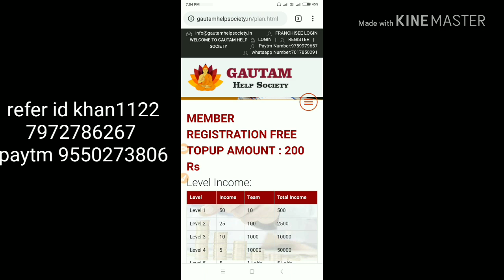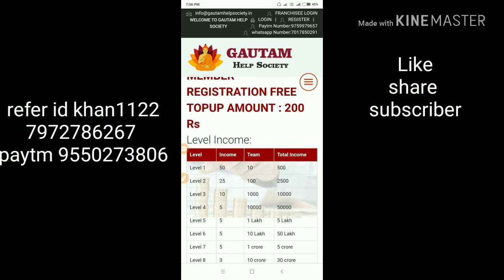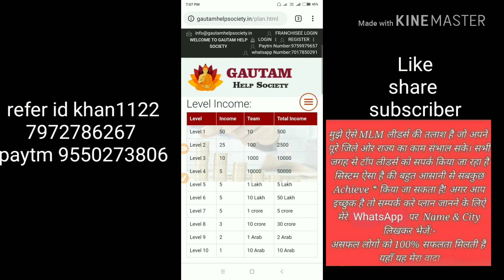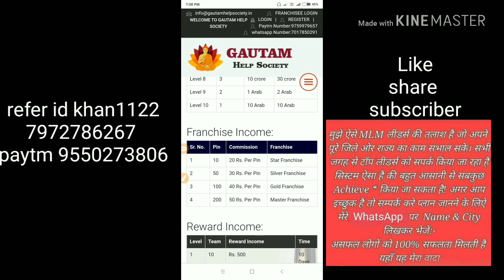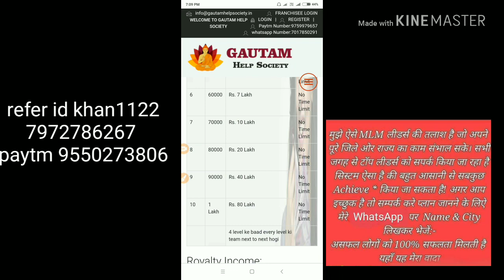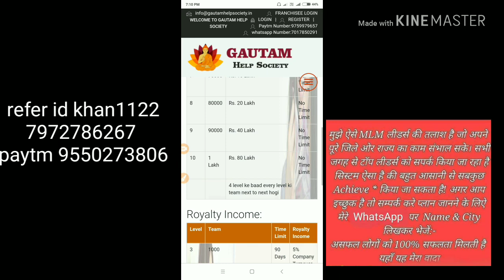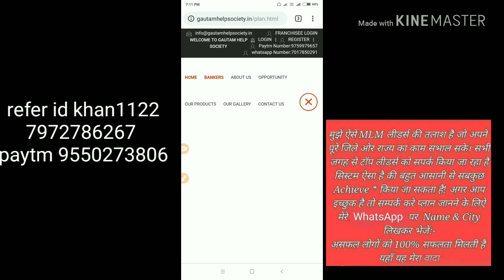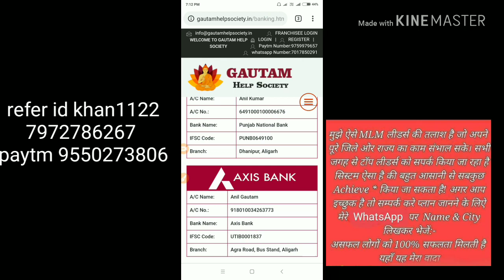Gautam help society plan rs 200 kaरेफेर id khan1122call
Joining amont .200  refer id .khan1122

Top id

 name

Mobileno

city

State

 *💥BOOM  💥 plan 💥* 🏍🏍🏍🏍🏍🏍🏍 call WhatsApp to
➖🏍➖➖➖➖➖➖➖🏍🏍🏍🏍🏍🏍🏍🔹ैंcompany
👉👉👉 GAUTAM HELP SOCIETY 👈

*👉दोस्तों, बताये 200/-₹ बचाकर आप क्या-क्या कर सकते हो ?*🏍🏍🏍🏍
*💠क्या अपने पसंद का घर बना सकते हो?*🏍🏍🏍🏍🏍🏍🏍🏍🏍🏍
*💠क्या अपनी पसंद की गाडी खरीद*🏍🏍🏍🏍
     *सकते हो?*
*💠क्या अपने सारे सपने पुरे कर*💜🏍💛🏍💖💖🏍
     *सकते हो?*
*💠क्या खुद का कोई बिज़नेस शुरू कर*
     *सकते हो?*🏍🏍🏍
*💠क्या अपने परिवार को देश-विदेश की*🏍🏍🏍🏍
     *यात्रा पर लेकर जा सकते हो?*🏍🏍🏍🏍🏍
*💠क्या अपने बच्चों को बेहतर भविष्य दे*🏍🏍
 💜💖💙    *सकते हो?*
*शायद!!!*🏍🏍🏍🏍
      *इनमे से कुछ भी आप नही कर पाएंगे।*
*लेकिन!!!*
  👉 200  rs बचा कर यह नहीं कर सकते तो
200 rs लगाकर
मे सिर्फ 365 days ईमानदारी से काम करें तो आप के सपने पूरे होंगे '👍🏻👍🏻👍🏻👍🏻👍🏻🏍🏍🏍🏍🏍
* इंडिया में पहली बार  ऐसा इनकम प्लान जो इंडिया की पूरी ऑनलाइन मार्किट में आग लगा देगा ।🏍🏍🏍🏍🏍🏍🏍🏍🏍🏍🏍🏍🏍💜
Income
(4). Rewards income
वो भी हर हफ्ते मनी आपके अकाउंट या पेटीएम पर

 पहली इनकम Level income

Level 1..50  pr id
Level 2..25
Level 3..10

दूसरी इनकम Franchise income

10 pin lene pr...20 rs pr id less
50 pin lene pr..30 rs pr id less
100 pin lene pr. 40 rs pr id less
200pin lene pr..50 rs pr id less

तीसरी इनकम  royalty income

4th level achieve krne pr hi company  turn over ka 9% ओर अगर लीडर की मृत्यु हो जाती है तो उसको 2 लाख रुपए का बीमा मिलेगा और उसकी id उसके नोमानी को दे दी जाएगी

Isi tarah 3th to 10th level achieve krne tk 18% royalty all word company joining turn over per month

चौथी इनकम  reward income

Level 1st .10 id      500rs time limit      ..10 Days

Level 2th.100. id      5000rs time limit  45 Days

Level 3th.1000 id   50000rs time limit 90 Days

Level 4th.10000 id. एक लाख
Time limit 120 Days

Level 5th.50000 id     5 लाख

Level 6th.60000 id       7 लाख

Level 7th. 70000 id     10 लाख

Level 8th. 80000 id      20 लाख

Level 9th. 90000 id      40 लाख

Level 10th 1लाख id       80 लाख

👉😲😲ओह माई गॉड। अभी तक आपने ज्वाइन नहीं किया?*.
 अभी तक आपने ज्वाइन नहीं किया?*
*👉लोगों ने तो Dally का इनकम करना शुरू कर दिया  है और आप अभी भी सोच रहे हैं?*
*👉पहले आओ पहले पाओ और लगातार पाओ*
*👉प्लान इतना जबरदस्त है कि हर कोई प्लान देखते ही ज्वाइन कर ले रहा है। क्योकीं यहां सिर्फ जीत हैं हार का कोई चांस ही नहीं है। 👉या तो शुरुवात करें या इंतजार करें।*
*👉इंतजार करने वालों को उतना ही मिलता है जितना शुरुवात  वाले छोड़  देते हैं
Sposer 🆔 khan1122